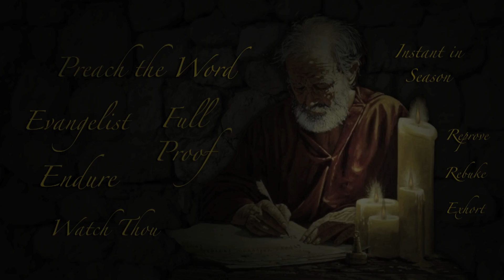"Letters For Leaders" - Series Promo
A new midweek series beginning Fall 2014 with Pastor Raymond Woodward. In this series, Pastor Raymond will teach through Paul's four letters to his young proteges: Philemon, 1 Timothy, Titus & 2 Timothy.